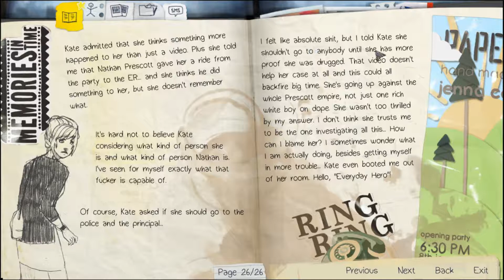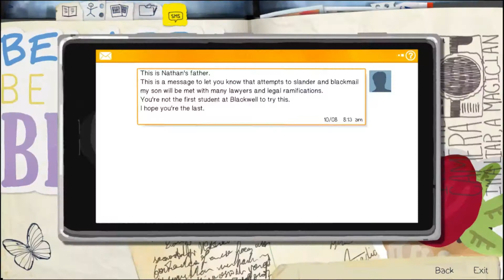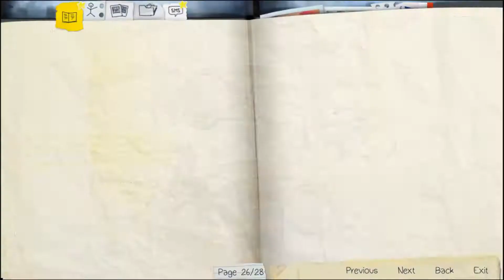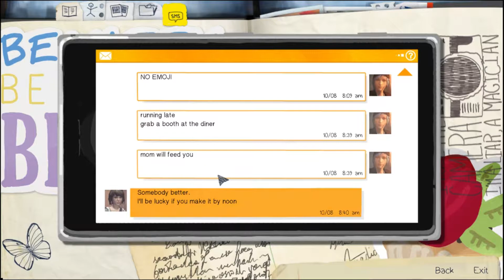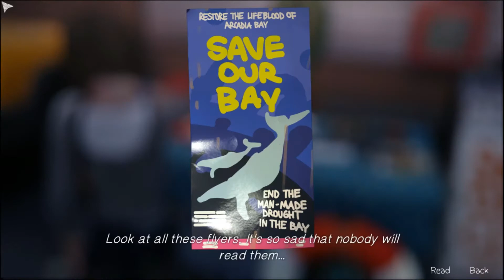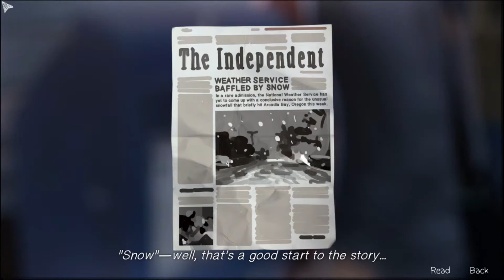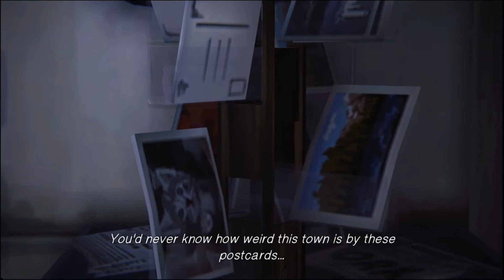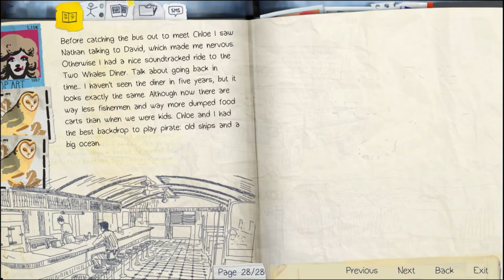Life is Strange - 10 - THE TWO WHALES DINER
The girls and Max goes to the Two Whales for some grub and to discuss powers with Chole.

Also come check out our Archive Channel where we post our streams!